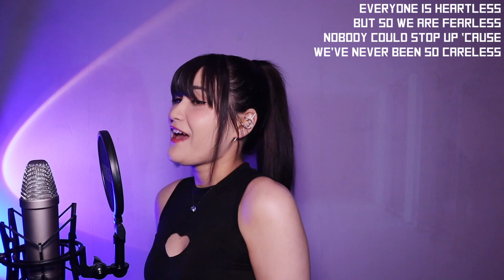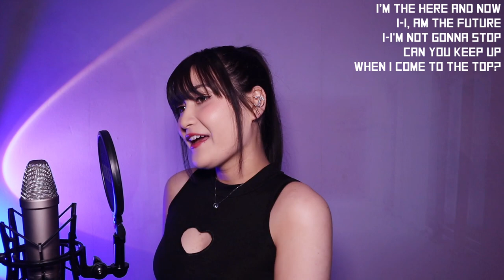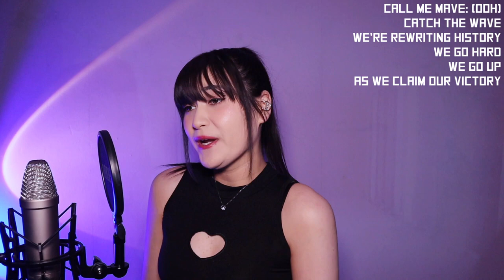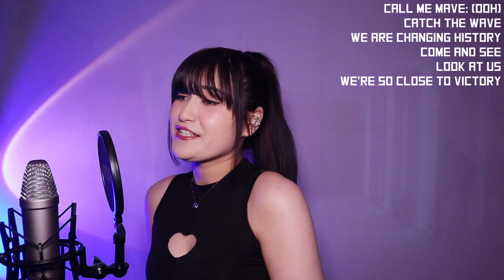MAVE: (메이브) - PANDORA || English Cover by SERRI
Lyrics (you can use them but please credit me VISIBLY):
Pandora, la-la-la, la-la-la
Pandora, la-la-la, la-la-la

Not a hint of faith, we have to go back
In this blurry feeling, it’s the one and only way
Everyone is heartless but so we are fearless
Nobody could stop up ‘cause we’ve never been so careless

Our two worlds colliding now we need a love
Holding on tight to the string of our hope
So let us sing, say my name
Shout it, let me hear that thing
Hear it? Beep-beep-beep-beep, beep
I'll set you free-e

(Watch out) Supernatural enemy
(Careful) Try to go back to your lost self
(Shh) Find the only hidden secret

Pandora
Gotta hold your breath and keep it hush, hush, hush
Du-du-du-du-du-du
Pandora
Oh, the thrill is gonna make you rush, rush, rush
La-la-la-la-la-la
Call me MAVE: (Ooh)
Catch the wave, we’re rewriting history
We go hard
We go up, as we claim our victory
Pandora
It is time to focus, keep it hush (Yeah)
P-A-N-D-O-R-A

O-o-open the Pandora's box
'Bout to put the world in shock
Want it? Come and get it
But you don't know, what you really got
I’m the here and now, I-I, am the future
I-I'm not gonna stop
Can you keep up when I come to the top?

(Ooh) I’m spinning endlessly, can’t find any sleep
(Move) Stuck living in the same old emotion, you
I'm coming in hard, I-I'm one of a kind (Ayy)
After the climax you better flip it upside down
Idypia, hey

(I'm a) newly-written paradigm
(Therefore) I know I have kept you waiting
(Yeah) Find the only hidden secret
Are you ready for change?

Pandora
(Ooh-ooh, ooh-ooh)
Du-du-du-du-du-du
Pandora
La-la-la-la-la-la
We go hard
Pandora
P-A-N-D-O-R-A

(Ah-ah-ah-ah-ah-ah)
I'm a résistance
(Ah-ah-ah-ah, oh, yeah)
I'm a résistance
(Ah-ah-ah-ah-ah-ah)
Let's turn the music up
I’m not afraid at all, yeah
We do it like this

Get back your feelings, make up your own rules
I’m gonna show you incredible views
No, I’m not gonna stop
I know one that you need
Let's go to show

Pandora
Du-du-du-du-du-du
Pandora
La-la-la-la-la-la
Catch the wave, we are changing history
Come and see
Look at us, we’re so close to victory
Pandora
M-A-V-E, MAVE:
Now we rush